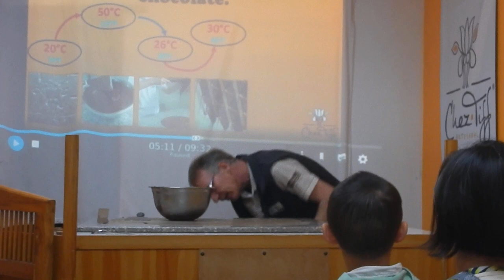Schokoladenproduktion in Quito Teil 1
Hier wird in einer kleinen privaten Produktion gezeigt, wie man Schokolade herstellt !